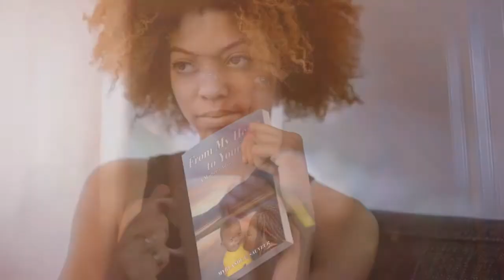From My Heart To Yours; A Mother's Advice To Her Son book trailer ✨new book release✨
Poems that radiate the unconditional love of motherhood.
Poetry can uplift and inspire, and the poems in this collection certainly deliver. Written by a mother for her infant son, these poems will resonate in your soul, soothe your mind, and stick with you long after you’ve read the final word. If you need a pick-me-up, a reminder of the unbreakable bond between a mother and child, or simply want to enjoy a moment of peace, this book is a must-read. Fill your thoughts with love and forget your troubles for a moment. From My Heart to Yours: A Mother’s Advice to Her Son offers powerful words, important messages, and makes a great gift for all ages!